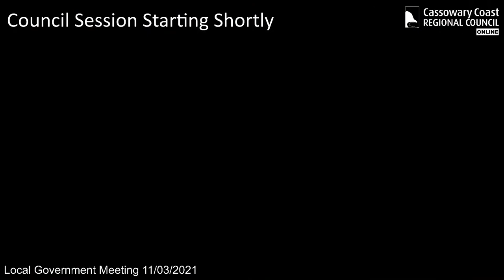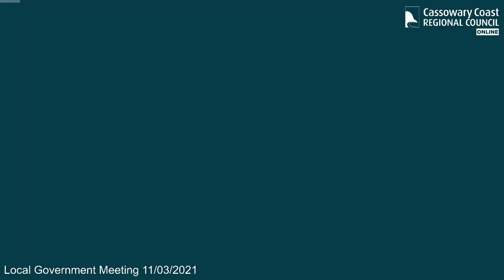Cassowary Coast Regional Council - Local Government Meeting 11/03/2021